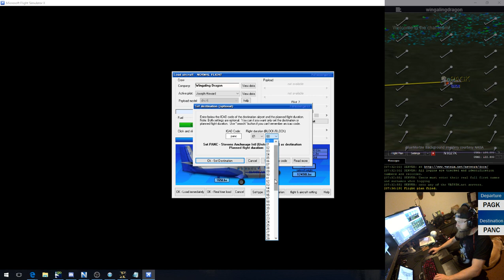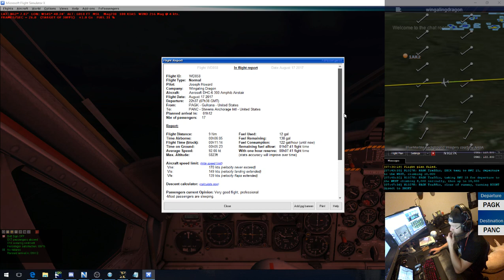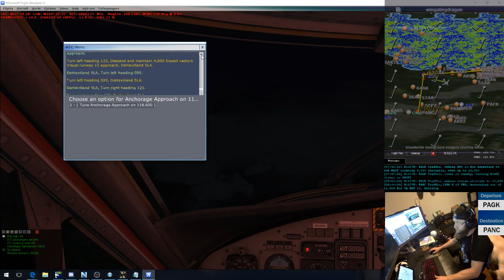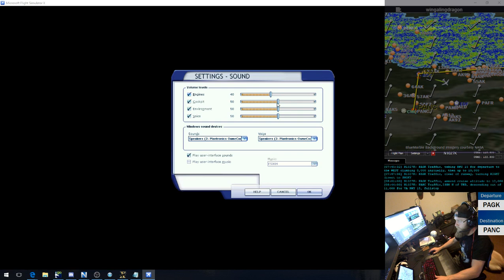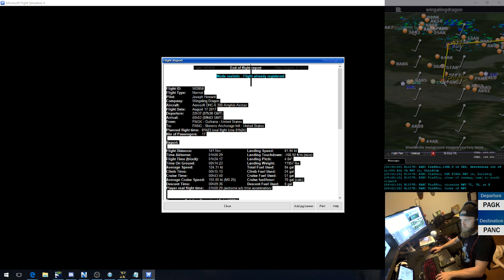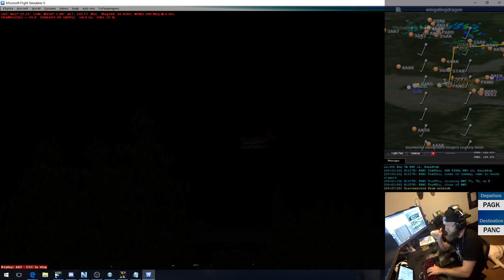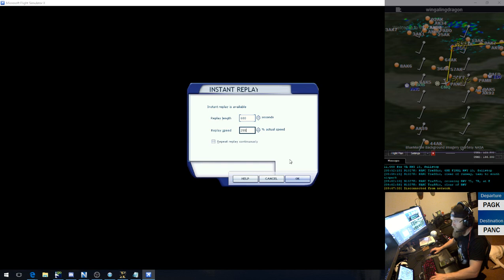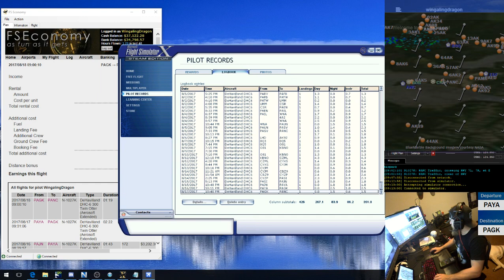Flight Sim Alaska From: PAGK - Gulkana - US To: PANC - Stevens Anchorage Intl - US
Flight WD858               End of flight report             Date August 17 2017

Mode realistic - Flight already registered

Flight ID: WD858
Flight Type: Normal
Pilot: Joseph Howard
Company: Wingaling Dragon
Aircraft: Aerosoft DHC-6 300 Amphib Airstair
Flight Date: August 17 2017
Departure: 22h37 (07h38 GMT)
Arrival: 00h03 (09h03 GMT)
From: PAGK - Gulkana - United States
To: PANC - Stevens Anchorage Intl - United States
Planned flight time: 01h23 (real flight time 01h24)
Nbr of Passengers: 17

Report:

Flight Distance: 141 Nm Landing Speed: 81.94 kt
Time Airborne: 01h08:29 Landing Touchdown: -166.92 ft/m (nice)
Flight Time (block): 01h24:17 Landing Pitch: 4.64°
Time On Ground: 00h14:23 Landing Weight: 11957 lbs
Average Speed: 124.31 kt Total Fuel Used: 84 gal
Climb Time: 00h15:13 Climb Fuel Used: 24 gal
Cruise Time: 00h43:40 Cruise Fuel Used: 51 gal
Average Cruise Speed: 155.05 kt (M0.25) Cruise fuel/hour: 70 gal (calc)
Descent Time: 00h09:36 Descent Fuel Used: 8 gal
Player real flight time: 01h08:29 (airborne w/o time acceleration)

Passenger Opinion: Exceptional flight (100%)
-Are pleased to have landed right on schedule.
-Were in a better mood because they had food.
-Were pleased by the music on ground.  A very nice addition to their flying experience.
-Didn't understand why they were required to keep their seatbelts on even after reaching cruise level.

Financial Report:

Ticket Income: +$1,491 (141 Nm)
Cargo Income: +$65 (163 lbs)
Services Income: +$105 (1 sandwich, 0 hot food, 2 drink service rounds)
Services Cost: -$110 (100% quality)
Fuel Cost: -$203 (84 gal Jet-A1)
Airport Taxes: -$13 (Small Aircraft)
Insurance Costs: -$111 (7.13% rate)
Total Real Income: $1,226
Total Income: $1,226  (real x1)
Fleet Bonus: $1,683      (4 aircraft)
Total Sim Income: $2,909  (total income+fleet bonus)

Company Reputation:

Considering that the flight was perfect the ticket price low, the service price very low and the service quality perfect, passengers on this flight think that your company's reputation should be 100%
Your company reputation is now: 95.74% (+0.43 increase)

Overall Flight Result:   Perfect

Pilot Bonus points:   330 points
You made a very nice landing. (+50)
Perfect Flight, no problems, and very satisfied passengers. (+150)
You landed at the scheduled airport. (+30)
Precise arrival time at destination.(-00h00:18 difference) (+100)